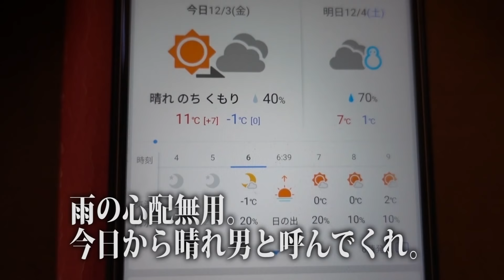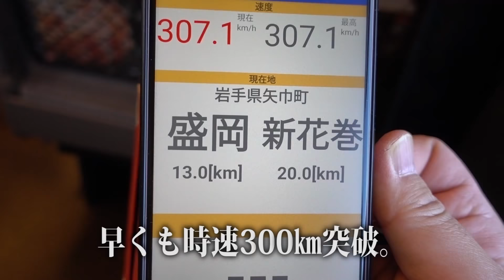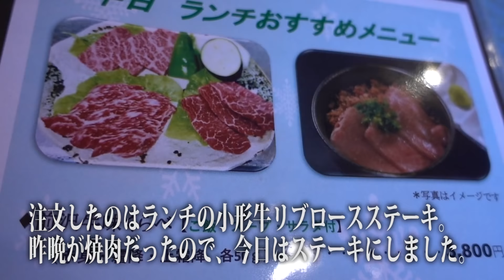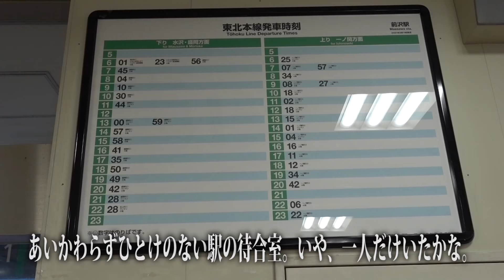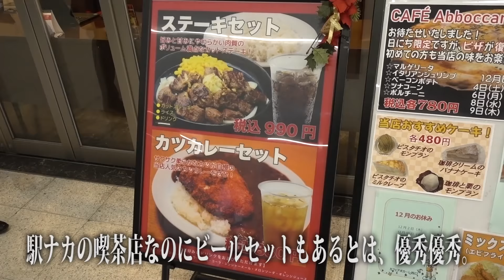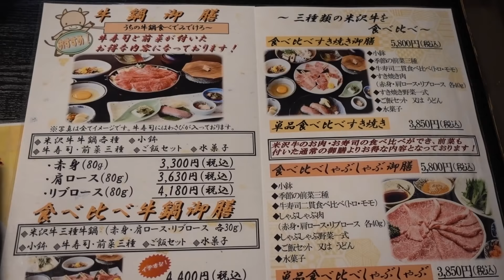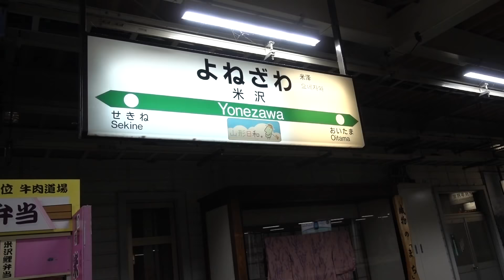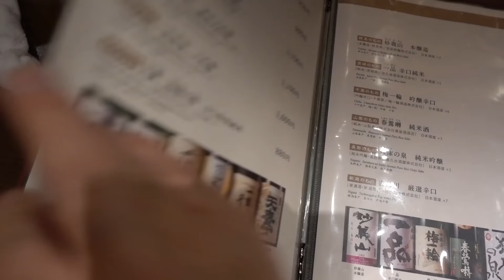【てんぐおじさんの新幹線乗り放題グルメ旅 北東北編④】肉回！「大人の休日倶楽部パス」をフル活用して喰い巡る！【盛岡】【前沢】【米沢】【大人の休日倶楽部】【旅動画】【大人の休日倶楽部パス】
大人の休日俱楽部パス東日本をフル活用してのグルメ旅、４日目は肉回！大人の休日倶楽部パス

伺ったお店
盛岡シティホテル（盛岡）

カフェアボカーレ福島駅西口店（福島駅構内）

【使用音源】